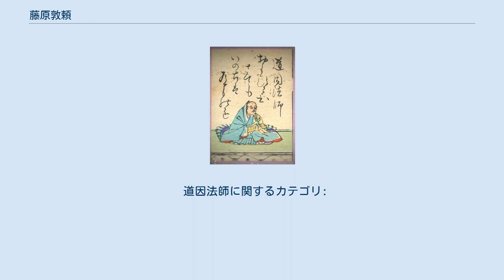藤原敦頼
藤原敦頼 藤原 敦頼（ふじわら の あつより）は、平安時代後期の貴族・歌人・僧。
藤原北家勧修寺流、正三位・藤原惟憲の曾孫。
治部丞・藤原清孝の子。
官位は従五位上・右馬助。
法名は道因。
 若い頃の事績は不明であるが、官人としては右馬助などを務めて従五位上に至る。
承安2年（1172年）に出家して道因と称した。
 永暦年間から治承年間（1160年 - 1181年）にかけて開催された主要な歌合せに参加・出詠し、また自らも「住吉社歌合」「広田社歌合」などの社頭歌合を主催している。
 『千載和歌集』（20首）以下の勅撰和歌集に41首が入集している。
 出家の身ではあったが、歌道に志が深く、たいへん執着していた。
七、八十歳の老年になってまでも「私にどうぞ秀歌を詠ませてください」と祈るために、歌神として信仰されていた大坂の住吉大社までわざわざ徒歩で、毎月参詣していたという。
実際の歌会のときも、とくに講師の席の近くに座って、歌の講評をひと言も聞き漏らすまいとするような態度で耳を傾けていた。
 敦頼の死後、藤原俊成が『千載和歌集』を撰進したとき、彼の歌への打ち込みかたが熱心だったので十八首の歌を入集させた。
すると敦頼が夢の中に現れて涙を流して喜んだ。
それを見ていっそう哀れに思った俊成は、さらに二首を加えて二十首にしたという。
 道因法師に関するカテゴリ: